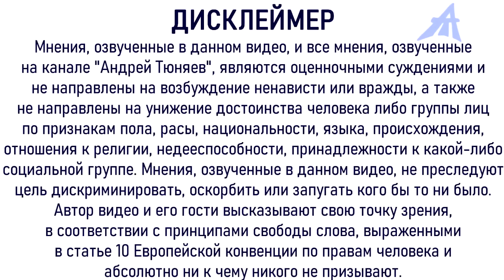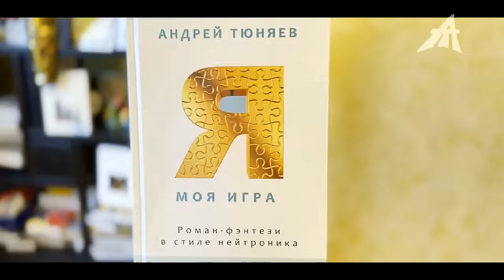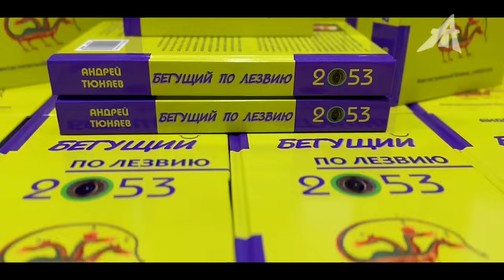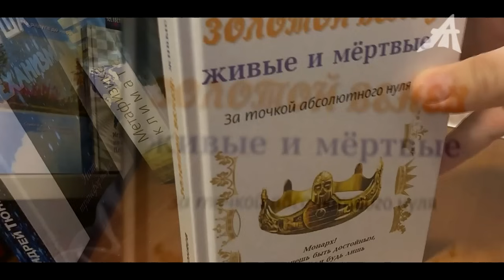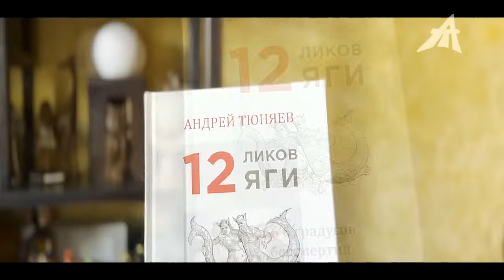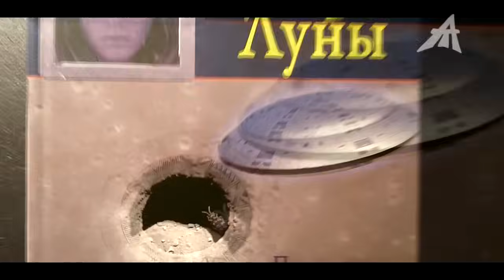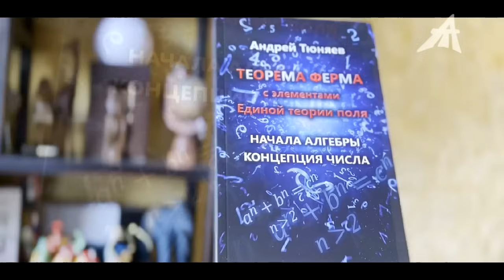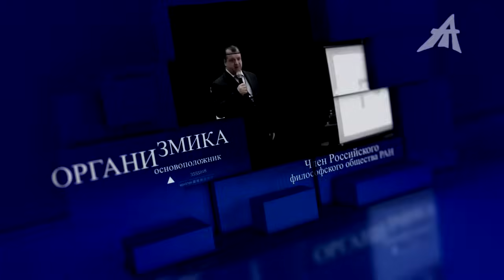Узы и узи: Иран и Ближний Восток